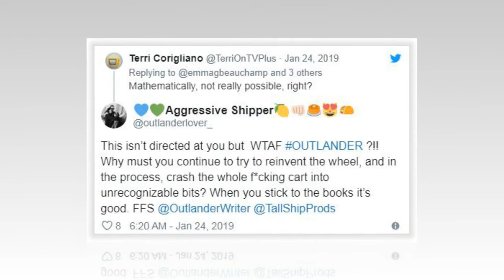Outlander finale recap: A story worth telling